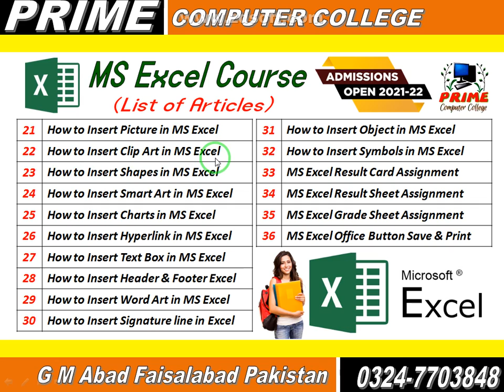MS Excel Course ✅ Course Overview | All 30 Classes MS Excel Training 🆗 MS Word Tutorial in Urdu 🇵🇰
Learn the basics of creating spreadsheets in Excel. Enter data, formulas, format and print workbooks
What is included in Excel course?
Which course is best for MS Excel?
How do I master skills in Excel?
Is Excel course worth it?

In this video you can read Excel class 13 to 19

👉 1) Excel Information & History ✅
👉 3) Excel Basic Overview ✅
👉 4) Excel Worksheet Overview ✅
👉 5) Excel Arithmetic Series ✅
👉 6) Font Group in Home Tab ✅
👉 7) Alignment Group in Home Tab ✅
👉 8) Clipboard Group in Home Tab ✅
👉 9) Number Group in Home Tab ✅
👉 10) Style Group in Home Tab ✅
👉 11) Cells Group in Home Tab ✅
👉 12) Editing Group in Home Tab ✅
👉 13) Excel Important Formulas ✅
👉 14) Make a Rate Listing ✅
👉 15) Data Entry Data Base ✅
👉 16) Make a Reference Sheet ✅
👉 17) Make a Bill Book Sheet ✅
👉 18) Excel Daily Income Sheet ✅
👉 19) Excel Monthly Income Sheet ✅
👉 20) Tables Group in Insert Tab ✅
👉 21) How to Insert Picture ✅
👉 22) How to Insert Clipart ✅
👉 23) How to Insert Shapes ✅
👉 24) How to Insert Smart-Art ✅
👉 25) How to Insert Charts ✅
👉 26) How to Insert Hyperlink ✅
👉 27) How to Insert Text Box ✅
👉 28) How to Insert Header & Footer ✅
👉 29) How to Insert WordArt ✅
👉 30) How to Insert Signature Line ✅
👉 31) How to Insert Object ✅
👉 32) How to Insert Symbol ✅
👉 33) Result Card Assignment in Excel ✅
👉 34) Result Sheet Assignment in Excel ✅
👉 35) Grade Sheet Assignment in Excel ✅
👉 36) Office Button Print Setting ✅

MS Excel free course,
MS Excel Training in Urdu,
Microsoft Excel free course,
MS Excel full course in Urdu,
MS Excel course for free,
Free ms office course in Urdu,